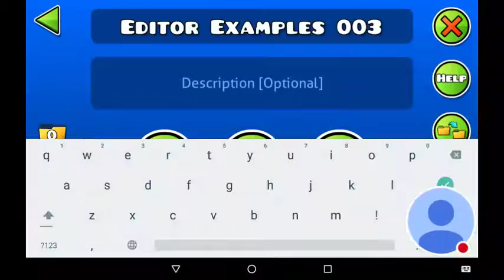My Geometry Dash Stream #1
Tell me what else I should do like what level should I do